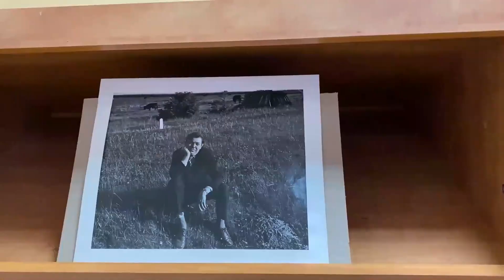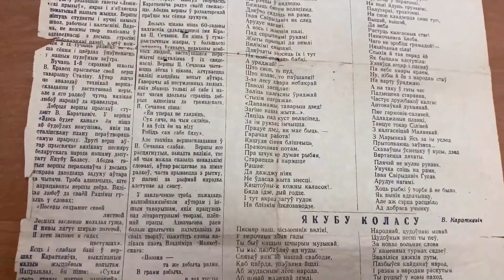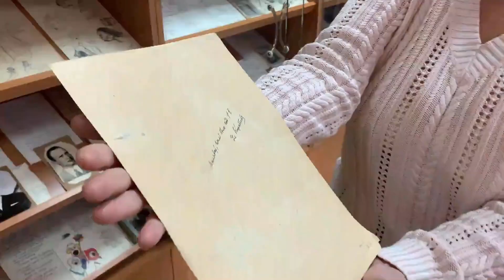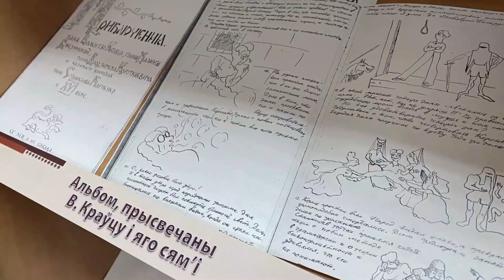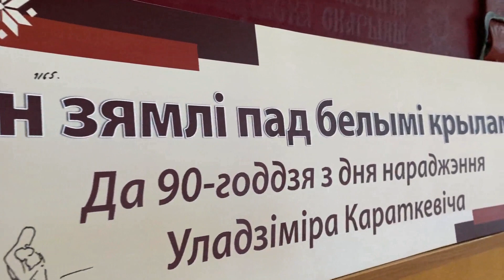Унікальны архіў Уладзіміра Караткевіча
«Сын Зямлі пад белымі крыламі» . Юбілейная выстава

ЦНБ НАН Беларусі з’яўляецца захавальніцай самай вялікай часткі дакументальнай спадчыны славутага беларускага пісьменніка, паэта, празаіка, публіцыста, драматурга, перакладчыка, сцэнарыста, чалавека неардынарнага, надзеленага рознымі талентамі, сапрўднага сына сваёй Бацькаўшчыны – Уладзіміра Сямёнавіча Караткевіча.

Юбілейная экспазіцыя дае надведвальнікам унікальную магчымасць зазірнуць у святая святых – творчую лабараторыю У. Караткевіча, адчуць атмасферу, у якой нараджаліся героі будучых яго раманаў, аповесцей, апавяданняў, што так палюбіліся чытачам і ўвайшлі ў залаты фонд беларускай і сусветнай літаратуры.

Усім аматарам творчасці Уладзіміра Караткевіча прапануем віртуальна наведаць экспазіцыю!